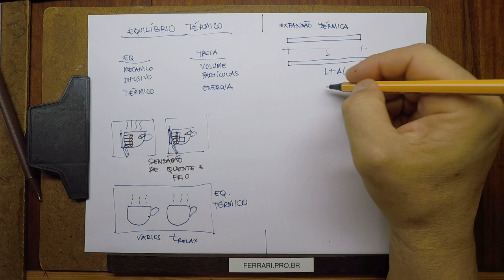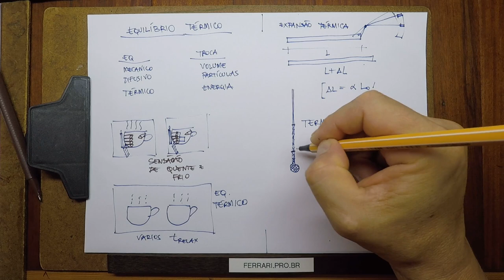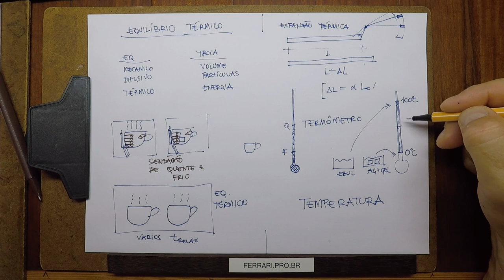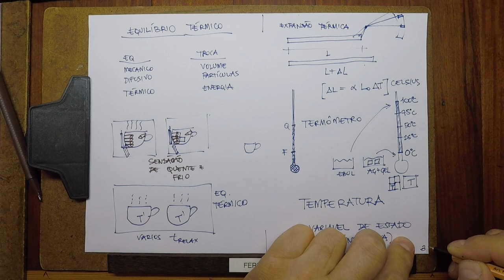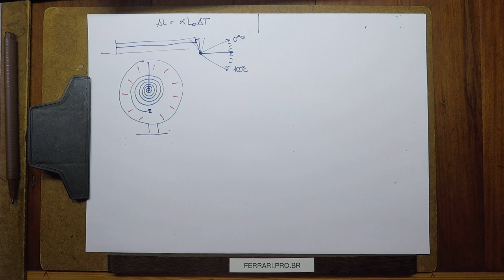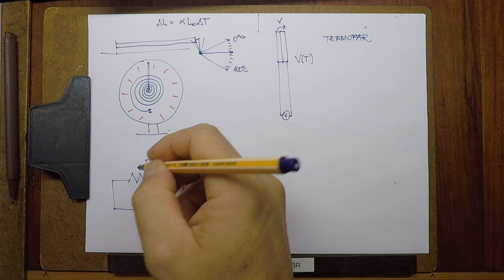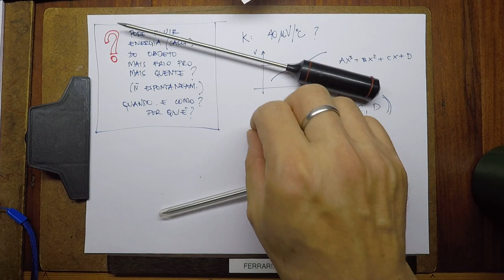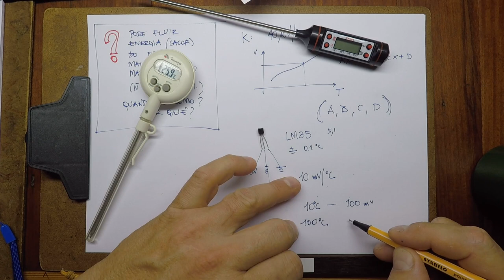TERMO-A02 - Termodinâmica - Aula 02 -- Sistema, Vizinhança, Universo Termodinâmicos; Temperatura